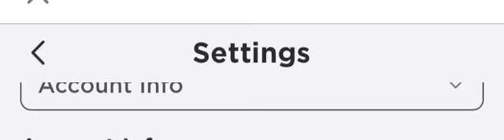Free 5 letter Roblox username DM TrickedZap#0304